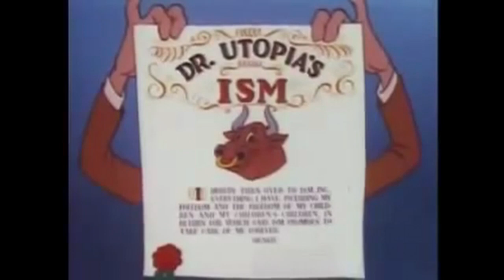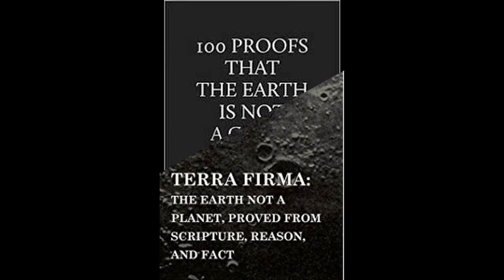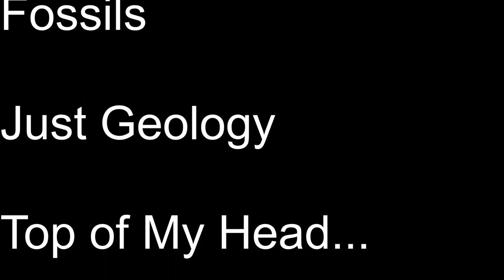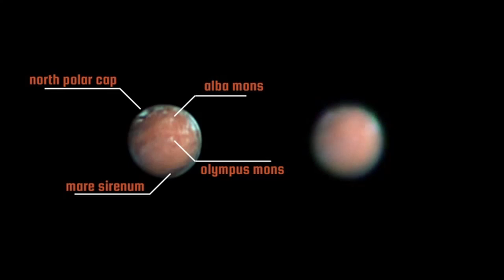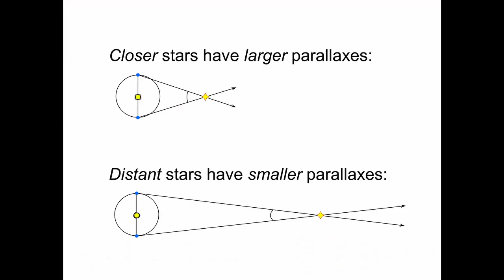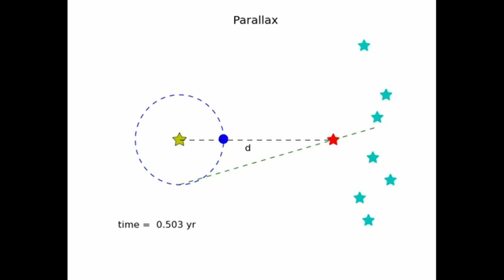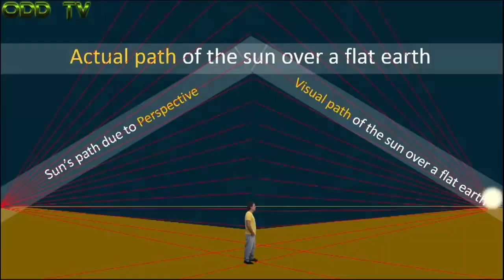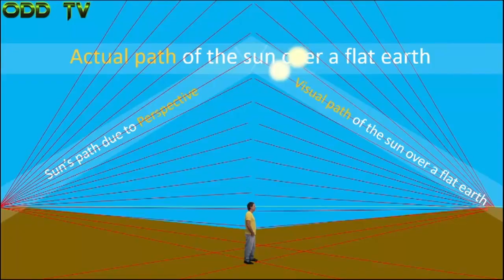Eric Dubay Interview pt 10